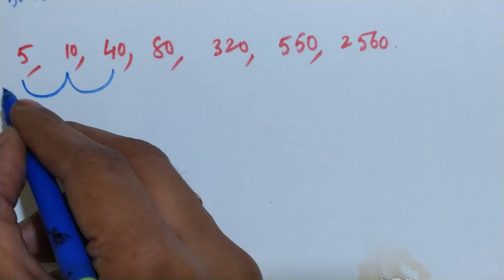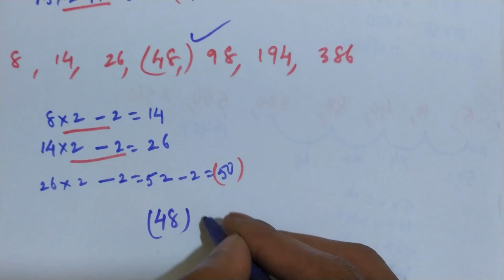Logical reasoning|number series|missing numbers problems|Number Series Questions and Answers|PART 14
in this video we are going to see previous years asked most important numbers series problems with answers.

Top questions on,  logical reasoning number series problems with solutions.